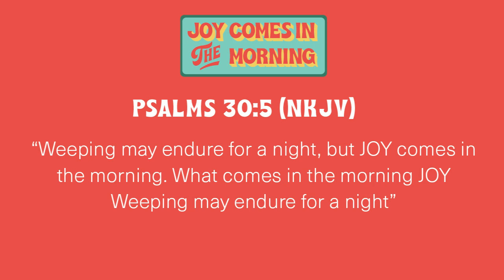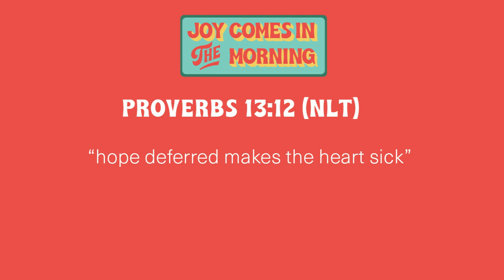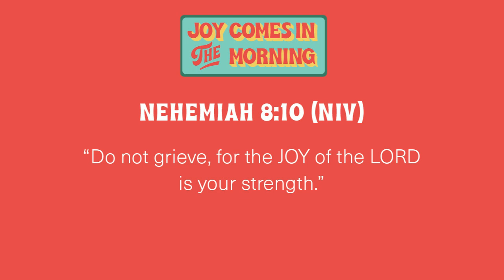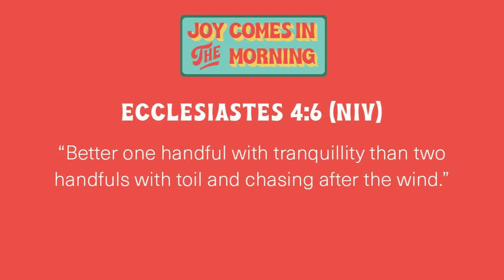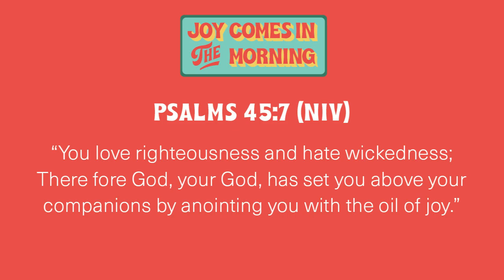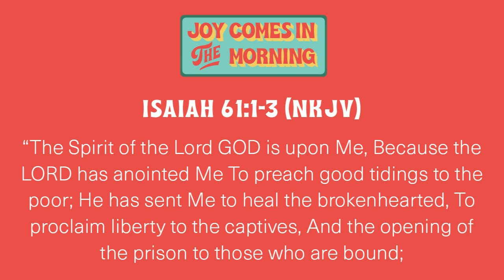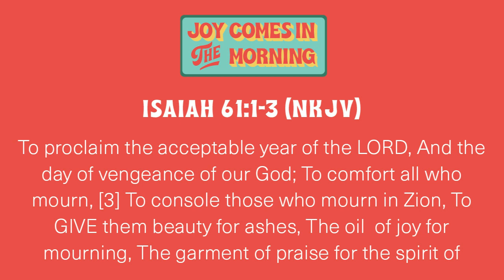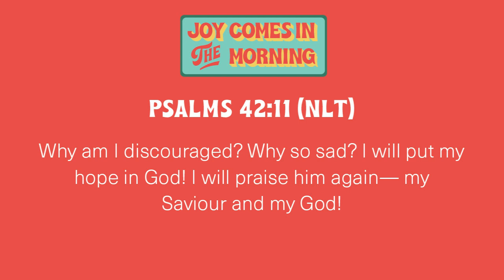Joy Comes in The Morning Pastor Shane Baxter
This week we have an encouraging word from Shane Baxter
(Enjoy Church) He shares about the journey of finding joy.